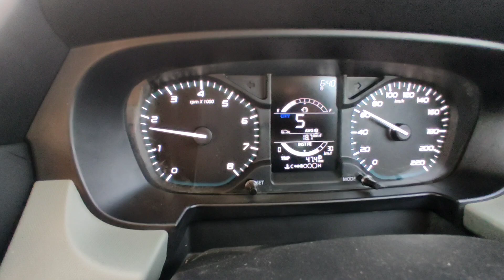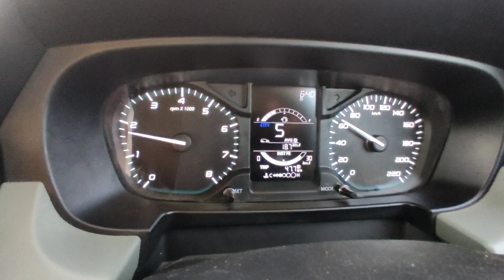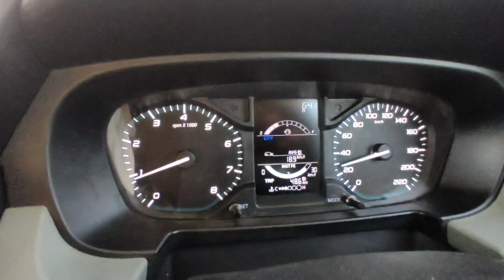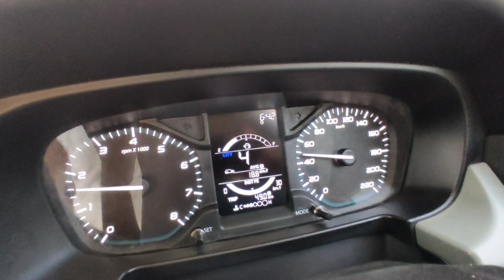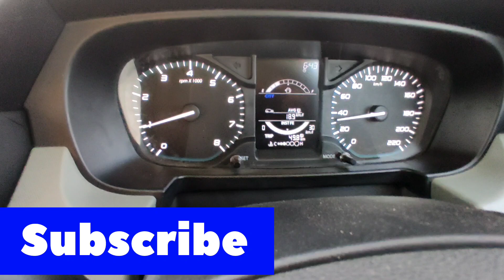Tata Punch से एवरेज निकालने का सबसे बढ़िया तरीका। ऐसा करोगे तो मिलेगा 20 का Average100% गारंटी के साथ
About This Video - This Is A Technique For Getting Good Average From Tata Punch. ऐसे चलाओगे तो पक्का 20 का average degi.

Myself - Abhishek Charan

I Am A Car Vlogger . I Give Informations About Car And Car Accessories. I Do Tour With A Our car And Place My Review About Car.

 You Will Find More Update About Cars On This Channel.